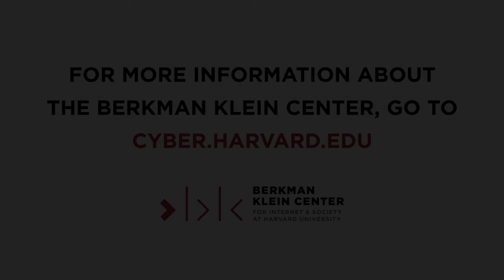Covid State of Play: 2021 Outlook and Vaccine Disinformation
Dr. Margaret Bourdeaux and Professor Jonathan Zittrain, co-chairs of the Berkman Klein Center’s Digital Pandemic Response Working Group, reflect on 2020 and look ahead to 2021. Bourdeaux and Zittrain are joined by Renée DiResta, technical research manager at Stanford Internet Observatory, to discuss vaccine disinformation that has been proliferating online.